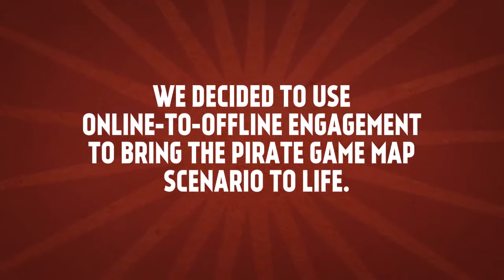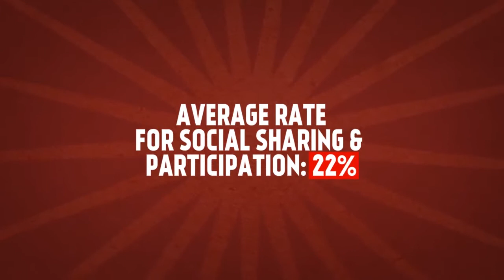Tencent League of Legends event activation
Aug 2015: Offline to online integration with mobile commerce